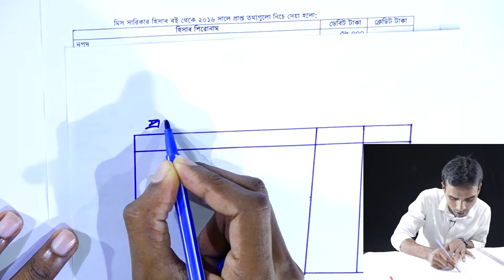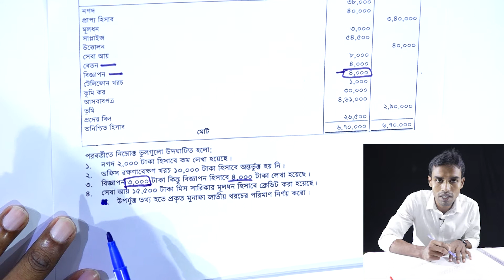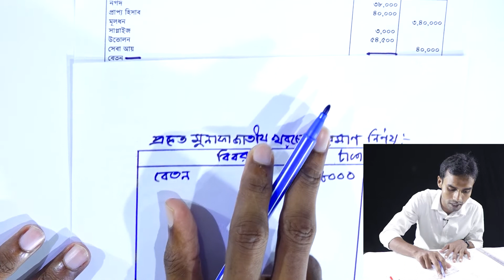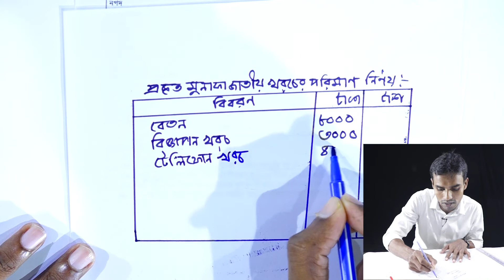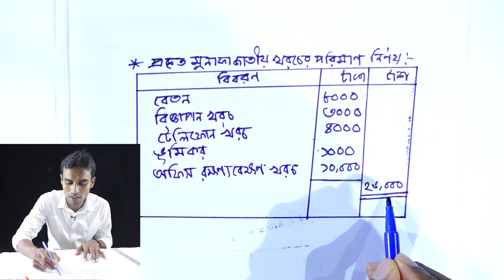ভুল সংশোধনী জাবেদা উদাহরণ-৬ || রেওয়ামিল || HSC Accounting 1st Paper Chapter 4 (Part-18)